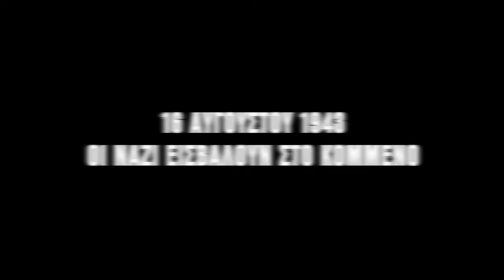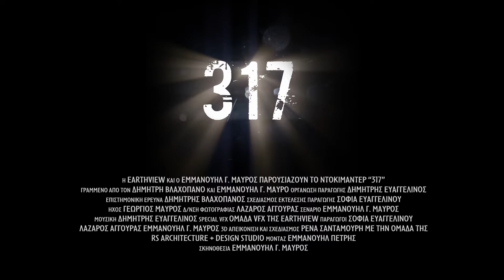"317" Official Trailer - Greek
"317"
"Ποτέ δεν βίωσε η ανθρωπότητα τέτοια εγκλήματα χωρίς ένοχους"

Το πρώτο επίσημο trailer του μεγάλου μήκους ντοκιμαντέρ του Εμμανουήλ Γ. Μαύρου με τίτλο "317" το οποίο περιγράφει το έγκλημα της 1ης Ορεινής Μεραρχίας καταδρομών της Βέρμαχτ, στις 16 Αυγούστου 1943 στο χωριό Κομμένο της Άρτας.
Παραγωγή: Earthview